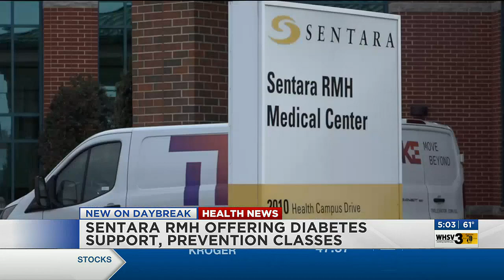Sentara RMH hosting diabetes support, prevention groups